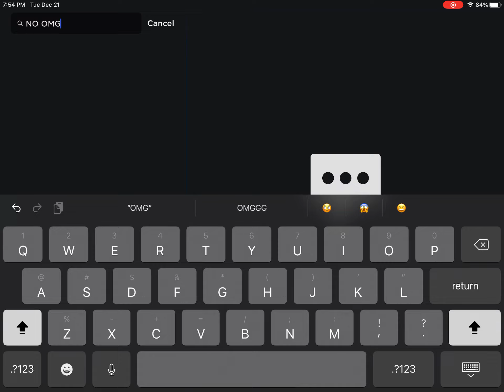GUYS HOW DO I FIX THIS PLEASE SEND HELP IM CRYING MY DUMB INTERNET 😭